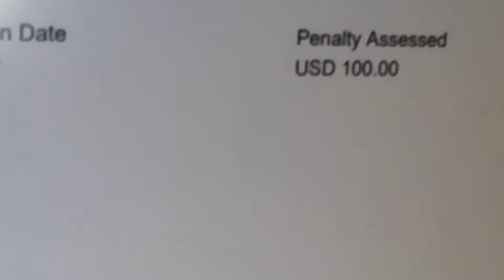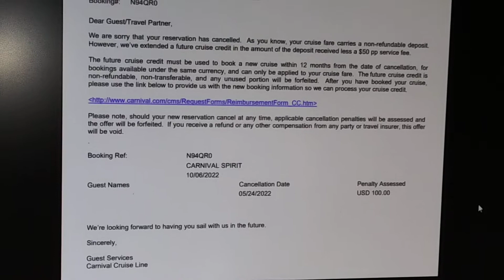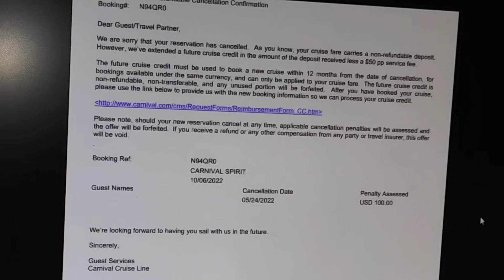Carnival Cruise cancellation letter